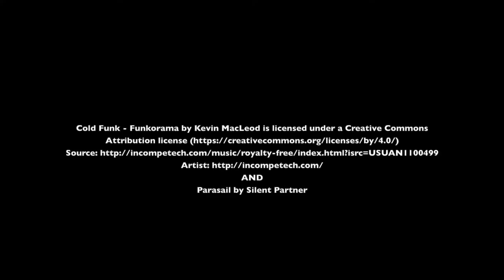Improv patchwork tote bag video tutorial